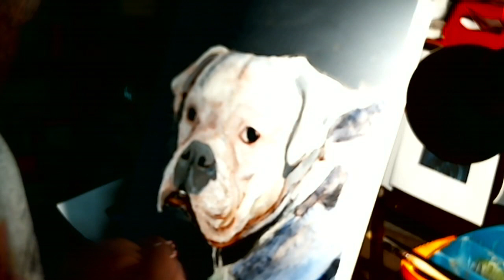Boxer in hoodie, Oil Painting Time lapse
Boxer in hoodie, Was requested to do a painting of a boxer , the client showed me a few pictures , but only had a emotional response to this one and it was laughter. So it made my decision really easy. I know her boxer has moved on to a beautiful place , I can only hope this gives his owner a smile from time to time.  , on Facebook and Instagram